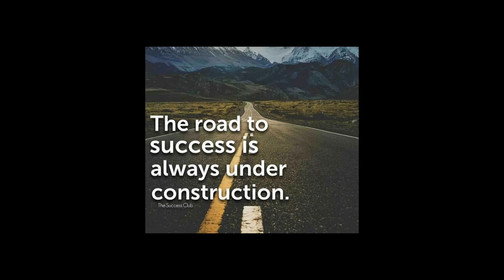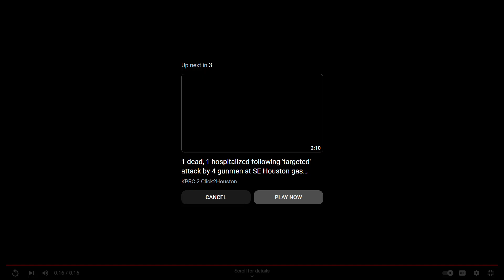Deebaby, the Houston, Texas rapper was shot and one of his friends killed in shooting in Houston, Tx